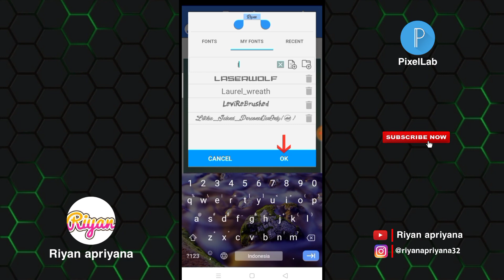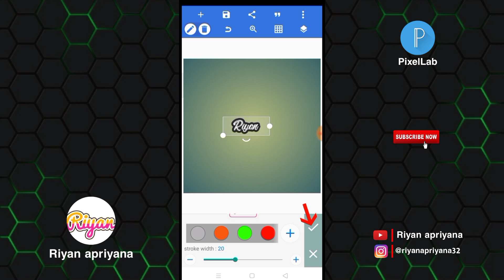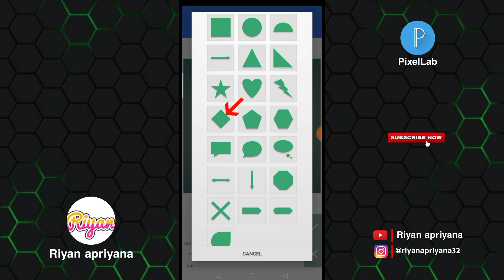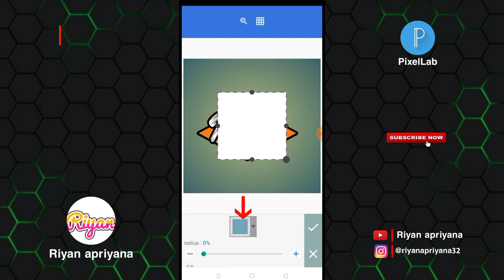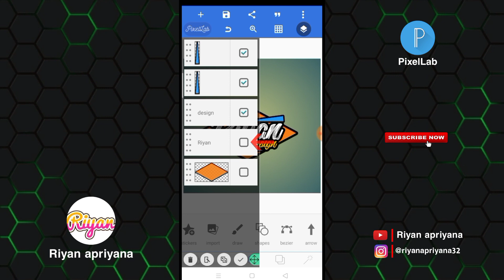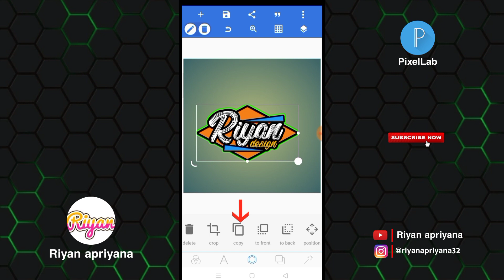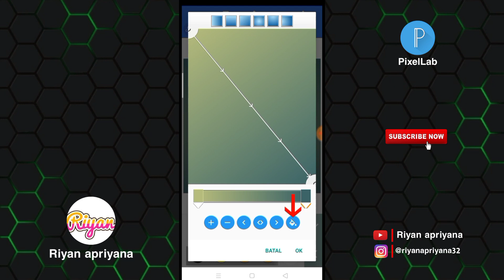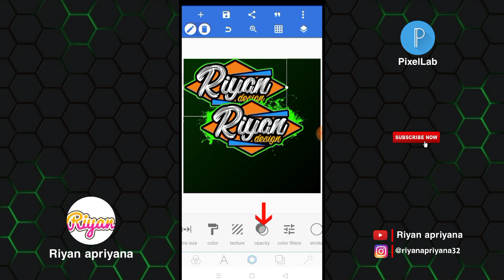Cara membuat logo di pixellab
Oke Teman-teman Kembali lagi Bersama Saya DiChannel Riyan apriyana Pada Video Kali Ini Saya Akan Memberikan Tutorial Lagi Ya Teman-teman Yaitu : Cara membuat logo di pixellab :) Oke Teman-teman Langsung Saja Tonton Videonya Sampai Selesai Ya🙏

Yang Mau Request Video Selanjutnya Bisa Komen DiBawah👇

*TERIMA KASIH*

Bahan :
- Mentahan bercak cat :